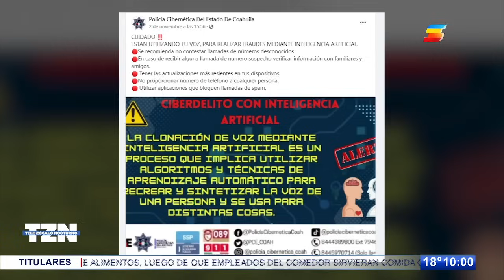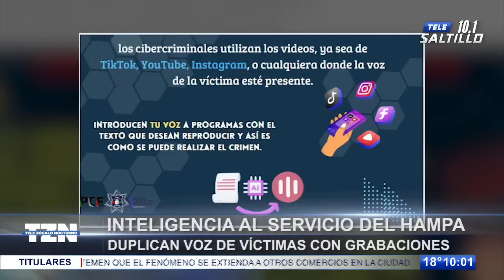Policía Cibernética alerta a población sobre clonación de voz con IA para fraudes y extorsiones